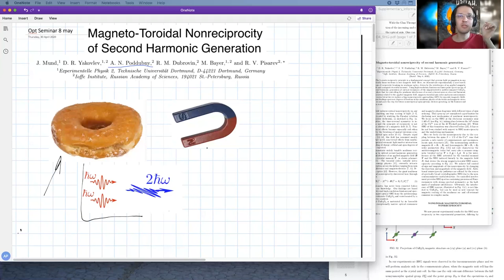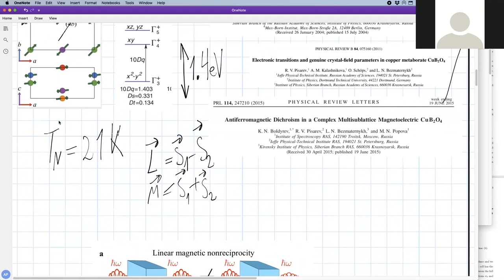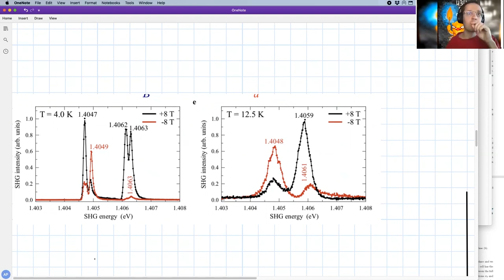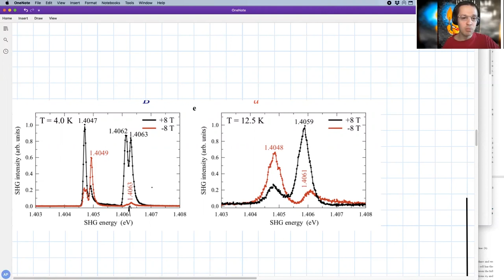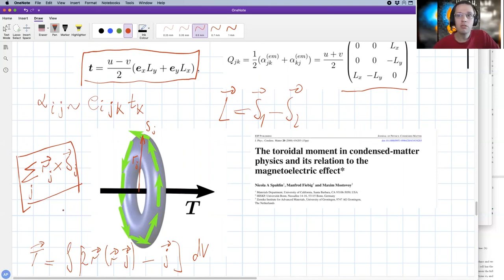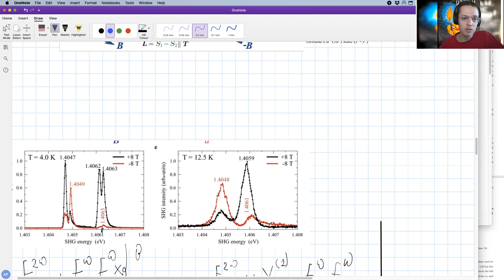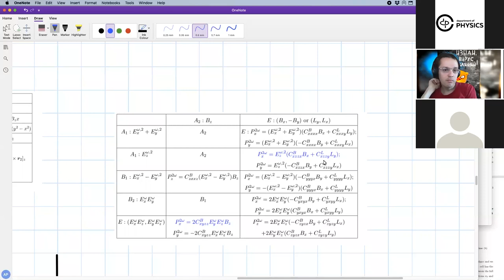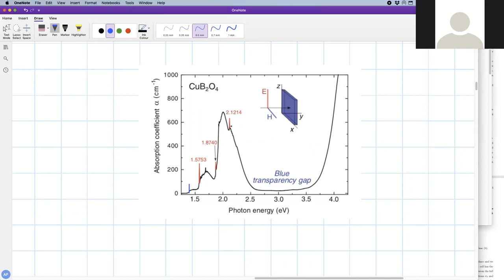Magneto-toroidal nonreciprocity of second harmonic generation | Dr. Alexander Poddubny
Dr. Alexander Poddubny, ITMO University. Optical Seminar at The Department of Physics & Engineering, ITMO | 05/08/2020
Title: "Magneto-toroidal nonreciprocity of second harmonic generation"
Abstract: I will discuss a mechanism of reciprocity breaking in optics, driven  by the nonlinear interference of applied magnetic field and magneto-toroidal moment. The results are based on analysis of recent second harmonic generation experiments.

00:00:00 - Intro by Dr. Anton Samusev
00:00:31 - Start of the talk by Dr. Alexander Poddubny
00:08:06 - Question from the chat by Dr. Maxim Gorlach
"What is "antiferromagnetic moment"?"
00:08:56 - Question from Dr. Maxim Gorlach
00:16:46 - Question from the chat by Dr. Ivan Iorsh (II)
"Is B is a constant in time?"
00:17:48 - Question from Dr. Maxim Gorlach
00:31:59 - Question from the chat by II
"Does this material has domain structure?
what is the size of the domains? compared to wavelength?"
00:41:25 - Question from Dr. Maxim Gorlach
00:49:30 - Question from Dr. Anton Samusev
00:52:03 - Question from Dr. Maxim Gorlach
00:57:51 - End of the talk
00:58:12 - questions by Dr. Maxim Gorlach
00:58:20 - Technical issues
01:02:36 - Question from the chat by Prof. Dragomir Neshev:
"What are the linear propeties such as transparency/refractive index of the material"
01:03:40 - Questions from Dr. Anton Samusev
01:08:43 - Finish and closing remarks by the moderator Dr. Anton Samusev